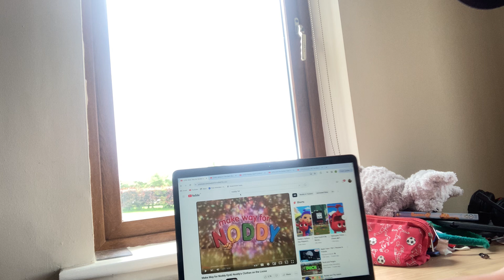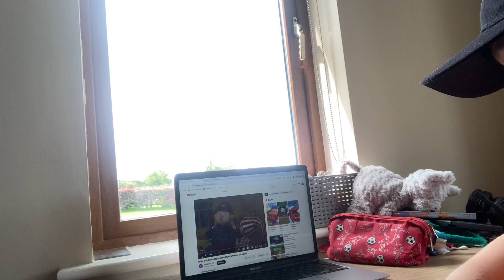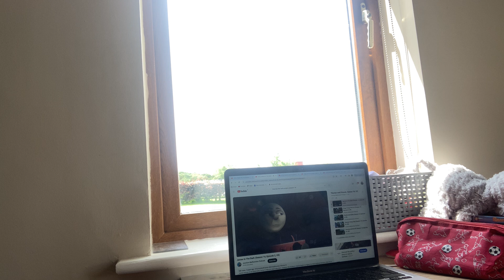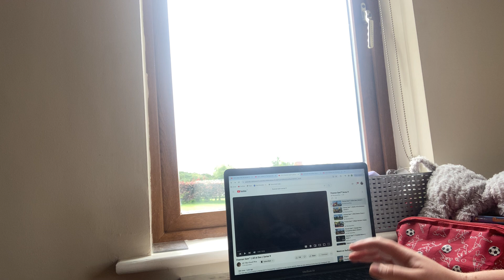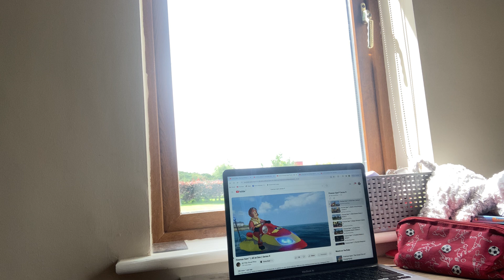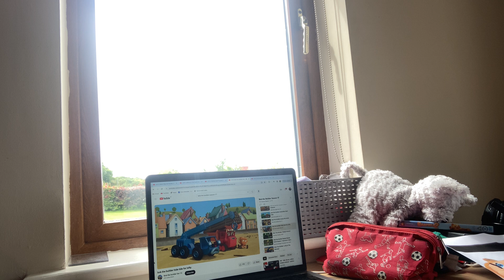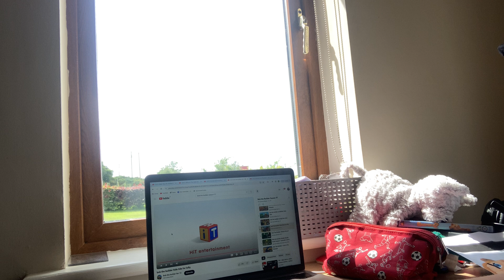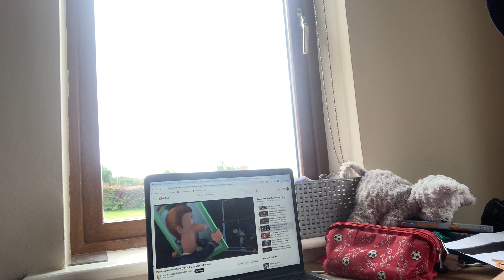We have to tv show